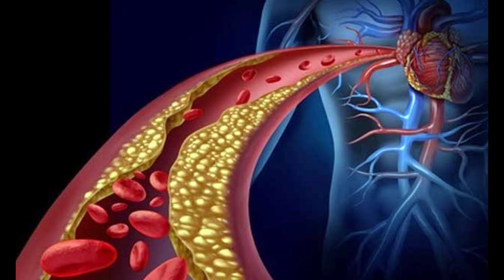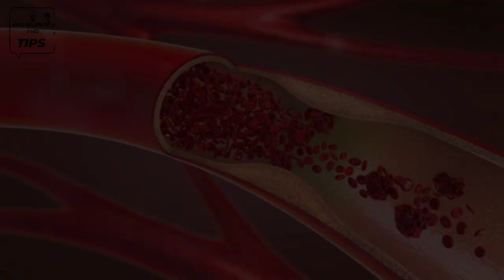Home Remedies || Motapa khatm Krne ka Tarika ||Ankhon ki Bina better Krne ka totka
Home Remedies || Motapa khatm Krne ka Tarika ||Ankhon ki Bina better Krne ka totka |@KnowledgeAndTips

Assalam Alaikum
Knowledge and tips videos are uploaded on this channel
There are videos related to journal knowledge, health tips